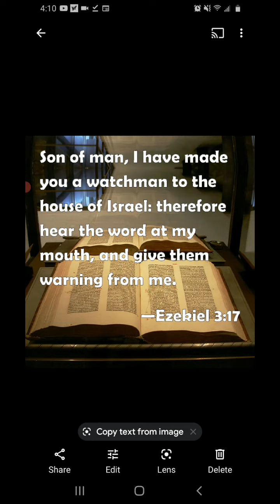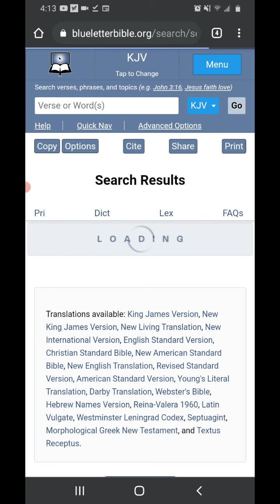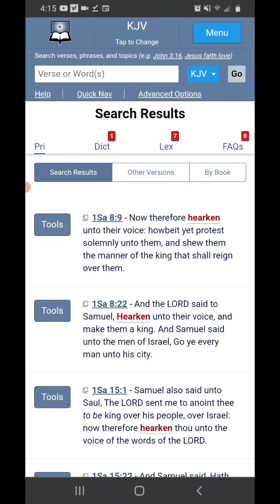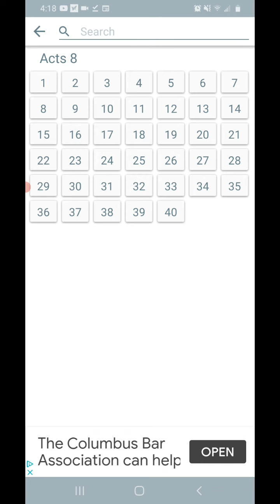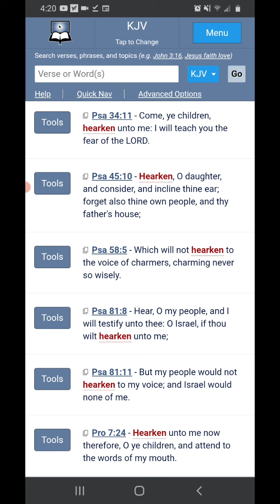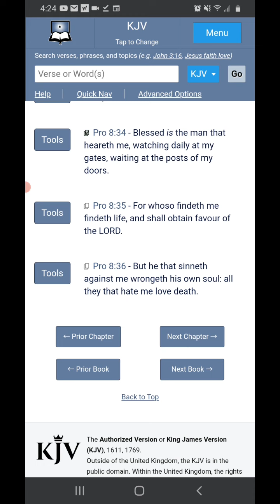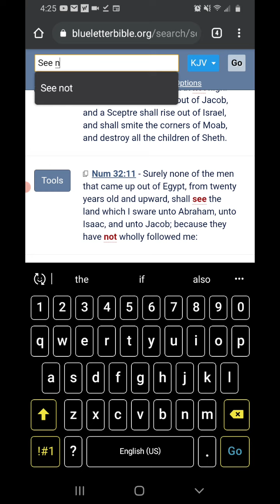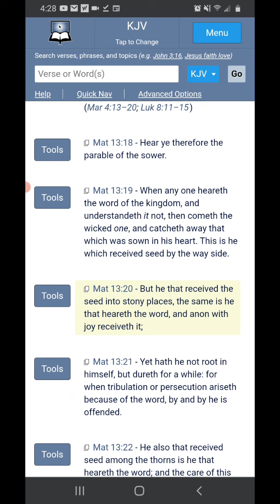hearken to his voice or die